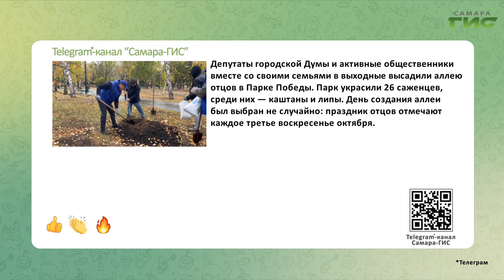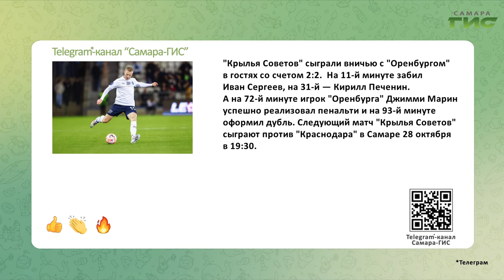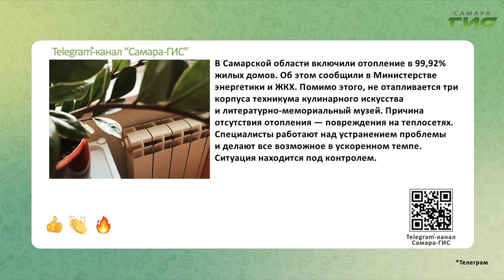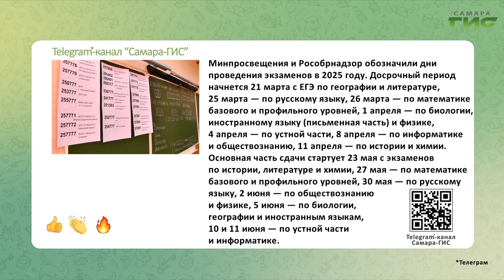Telegram-канал "Самара-ГИС": быстрые новости